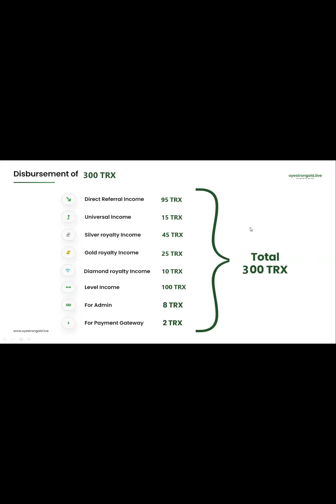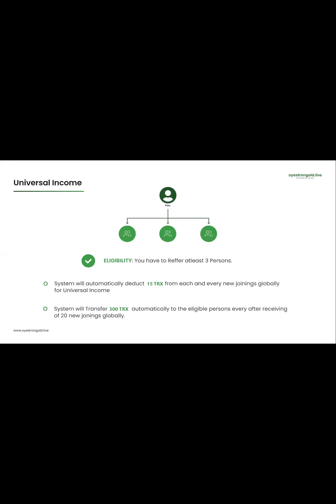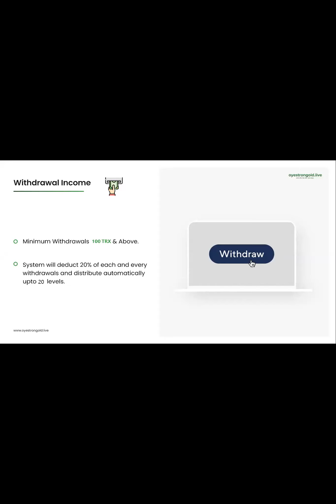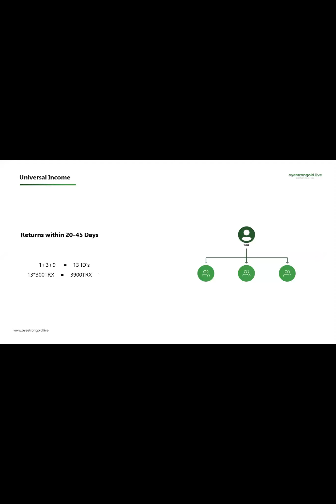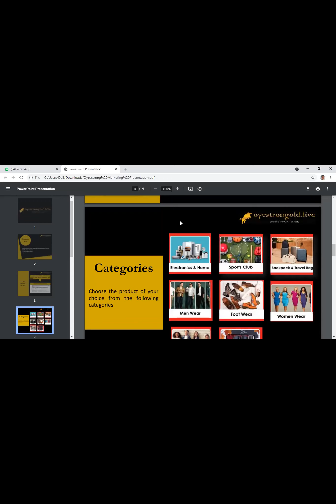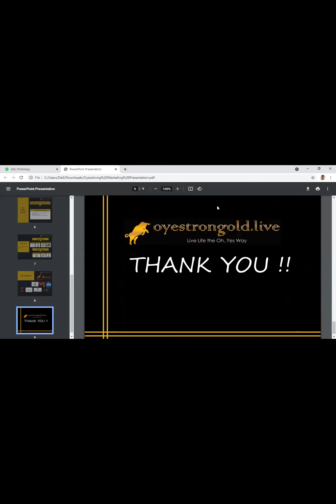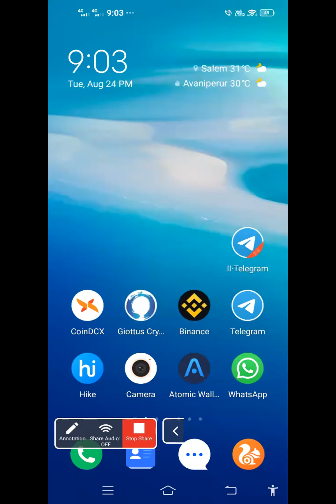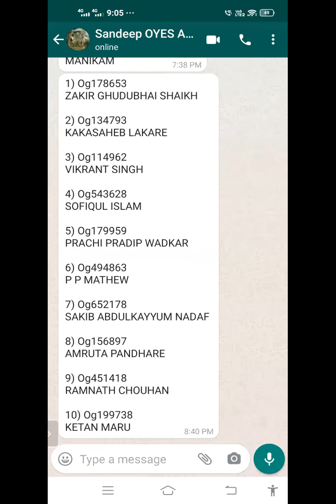OYESTRONGOLD HINDI ZOOM MEETING 24/08/21 VIDEOS